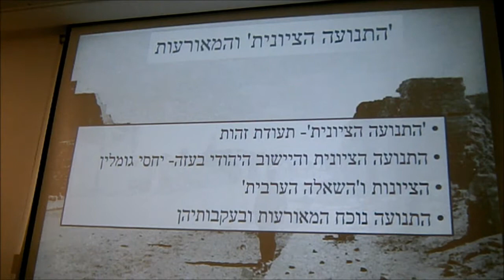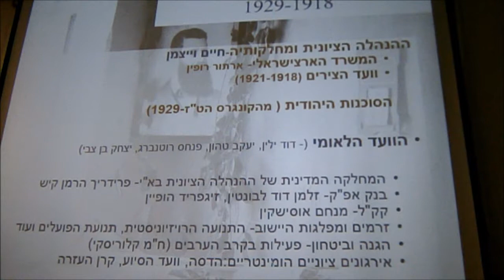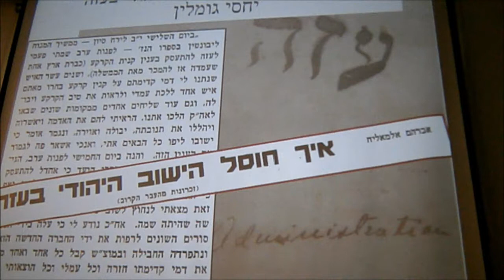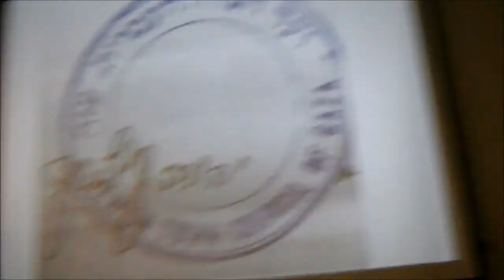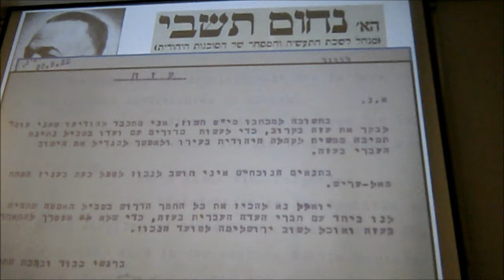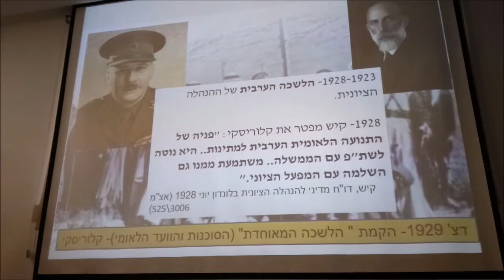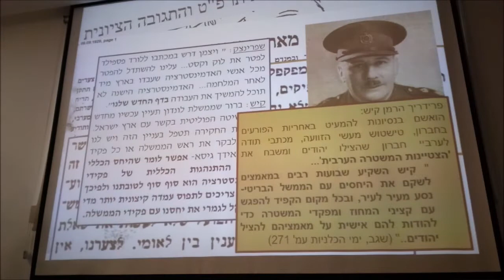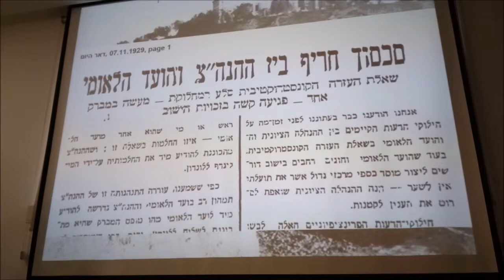דר' יורם אלמכיאס: התנועה הציונית והמאורעות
דר' יורם אלמכיאס - מכללת אורות שראל ומדרשת חברון
כנס לכיש 7 - בישוב נטע

ה' תמוז תשע"ט